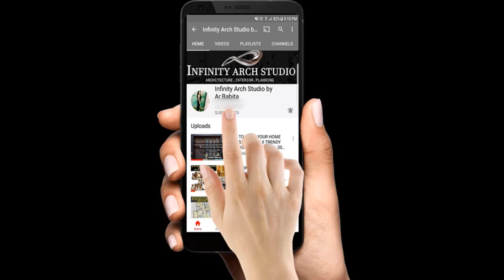+100 Modern Small Home Office Designs | Home Workspace Ideas | Idea & Collection 2021| I.A.S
Hey.
In this video, latest creative home workspace ides 2021
modern home office design and home computer desk design ideas with storage.

Every design factor in a small home office should be functional and have a purpose in some way or another to create a space-saving home office. Before you go any further, if you're looking for space-saving home office ideas, be sure to check out our video about 1000 Small Home Office Design Ideas 2021.

workspace design ideas
home desk ideas
home office furniture
home office decor

आप हमे यहाँ भी मिल सकते है :-